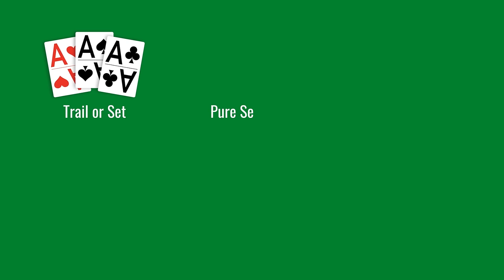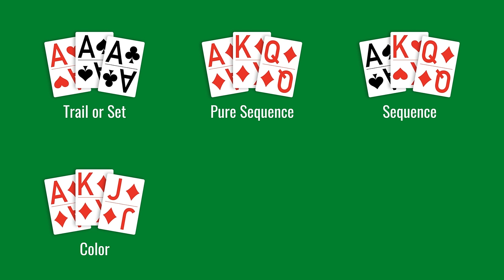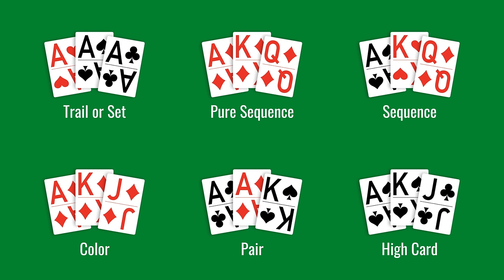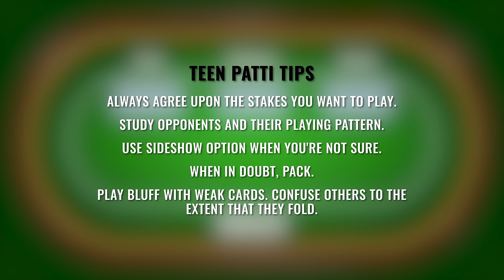Learn How to play Teen Patti in Hindi | Complete Guide with Rules & Regulations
First of all, we would like to thank our subscribers and viewers of old videos, and because of your support we are back with one more video and it's about India's most played card casino game, Teen Patti.

𝐂𝐨𝐩𝐲𝐫𝐢𝐠𝐡𝐭: copyright©️, Game Sikho Hindi Me, since 2017. Any illegal reproduction of this content in any form will result in immediate action against the person concerned.

In this particular video, you will learn about how to play Teen Patti card game in Hindi, you will be made aware of every rules and regulation while playing this game online or in a casino. Also, there are many variations in the Teen Patti game which will be covered soon.

RANKING OF HANDS
PLAYING BLIND AND OPEN GAME
DIFFERENT TYPES OF BET
TIPS OF BETTING